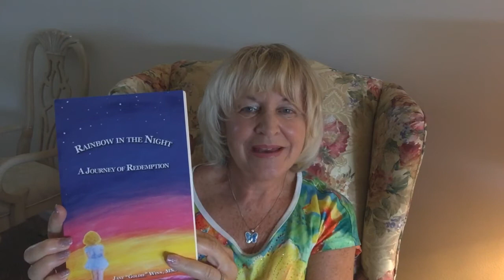Trust the Lord with His Plan for Our Lives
Jane “Goldie” Winn author of “Rainbow in the Night: A Journey of Redemption” talks about her life and the challenge to surrender hopes and dreams to the Lord. Even though grieving is involved, transformation and joy are gifts we receive when we place our total trust in the Lord. janegoldiewinn.com